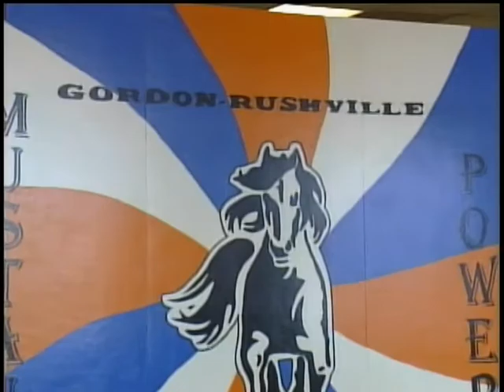Sheridan County Fair - #1